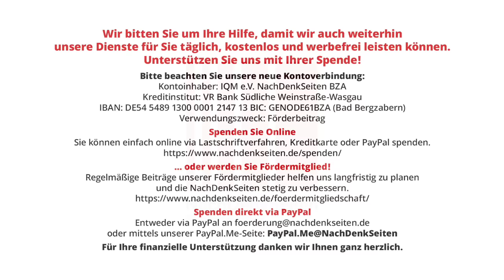Frage: Wer haut gerade wieder feste auf die Bürgergeld-Empfänger drauf? | Frank Blenz | NDS-Podcast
Frage: Wer haut gerade wieder feste auf die Bürgergeld-Empfänger drauf? | Frank Blenz | NachDenkSeiten-Podcast | 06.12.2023

Eine Antwort: Die, die nicht betroffen sind, die besser Gestellten und die, die trotz unfairer Löhne arbeiten und sich über die, die nicht arbeiten, aufregen. Der deutsche Michel ist vergesslich, also in Sachen eigener Geschichte. Er erinnert sich vielleicht nicht mehr, dass vor Jahren Menschen, die arbeitslos waren, im Volksmund „Hartzer“ genannt wurden. Mit dem verhöhnenden Kosenamen ging eine permanente Herabwürdigung der betroffenen Mitbürger einher. Worte wie Sanktionen, Streichung der Mittel, Fordern und Fördern, wobei das mit dem Fordern hauptsächlich Praxis war, rundeten das Canceln (das Wort gab es damals noch nicht) der im Abseits stehenden Menschen ab. Dann „gelang“ es doch tatsächlich, zunächst, das Wort „Hartz“ zu streichen und die dazugehörende Unterdrückungspolitik auf kosmetische Weise zum Schein zu beenden. Wie schön klang das Wort Bürgergeld. Doch … Von Frank Blenz.

Artikel veröffentlicht am: 06. Dezember 2023 um 13:11
Autor: Frank Blenz (Gastbeitrag)
Sprecherin: Ala Goldbrunner

Kampagnen / Tarnworte / Neusprech, Sozialstaat, Wertedebatte, Bürgergeld, Existenzminimum, Klassenkampf, Menschenwürde, Friedrich Merz, prekäre Beschäftigung, Regelsatz, Sozialrassismus